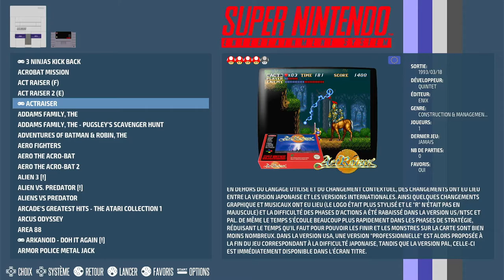ActRaiser Action Mode-Beginner Super Nintendo / Super Famicom (SNES) | Emulated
ActRaiser
Action Mode-Beginner